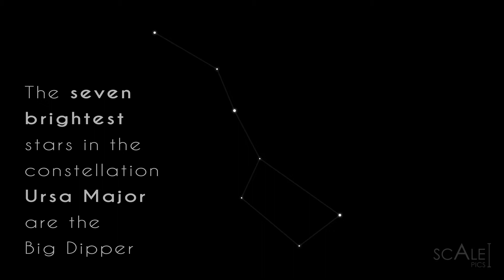The Big Dipper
Explaining the Universe in proportions.